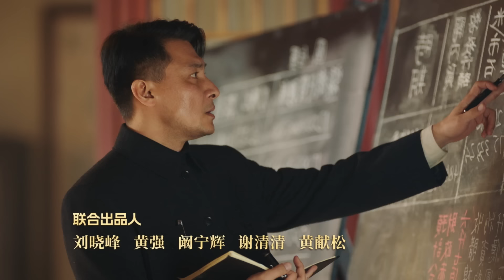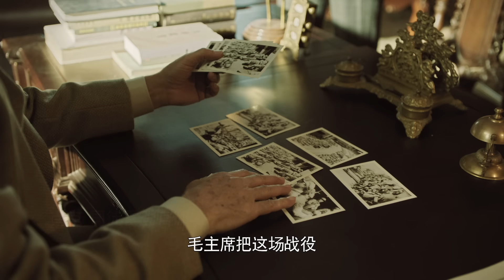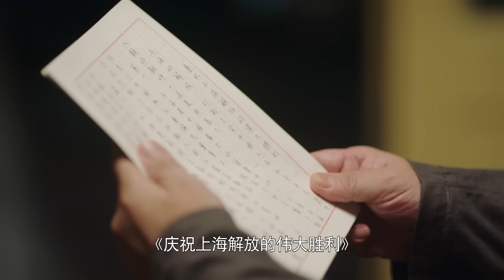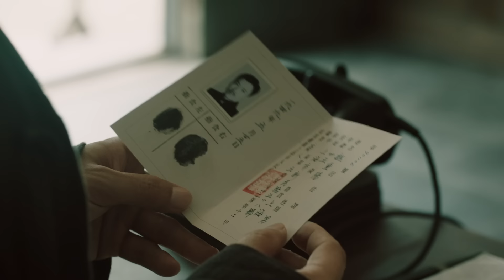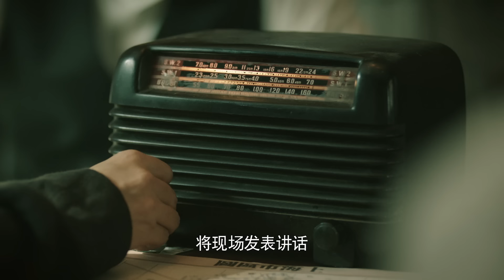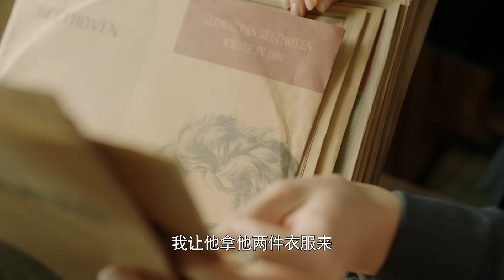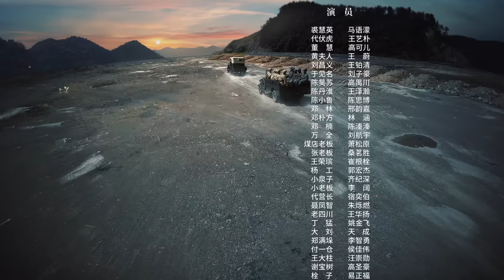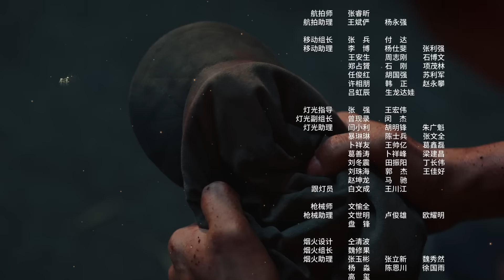历史真实事件！十万解放军入户不入沪 用满腔热血感染了上海民众！《破晓东方》EP9【欢迎订阅SMG尚世五岸梦想剧场】